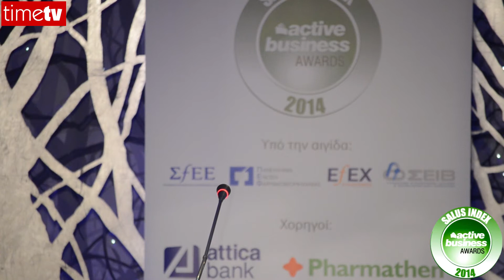Haseeb Ahmad - ΔιευθύνωνΣύμβουλος MSD Ελλάδος, Μάλτας και Κύπρου